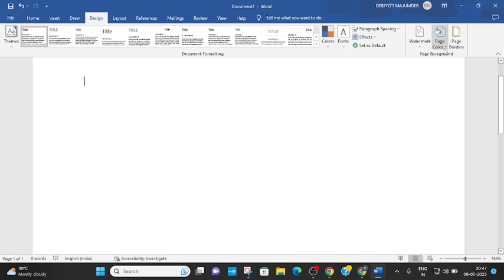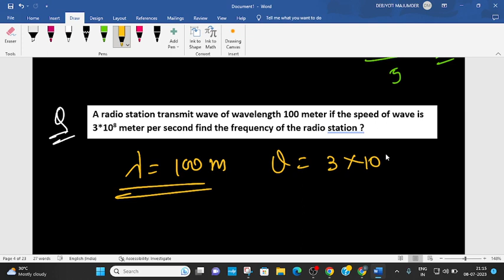SOUND gnmanm2023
Enroll our ALPHA 2.0 CHAMPION batch for ANM-GNM @ FREE OF COST

ALPHA 2.0 CHAMPION  for Class ANM GNM
You can watch the video along with class notes ( Will be given on telegram channel

ALPHA 2.0 CHAMPION  for Class JENPAS AND SMFWB
You can watch the video along with class notes
RECORDED CLASS will be upload in our app ( Download from play store

FEATURES
1. video lecture
2. class note
3.daily practice paper(DPP)on every chapter
4. unit test ( 11 set of question paper)
5.mock test (10 set question paper)

OUR APP.  FROM PLAYSTORE